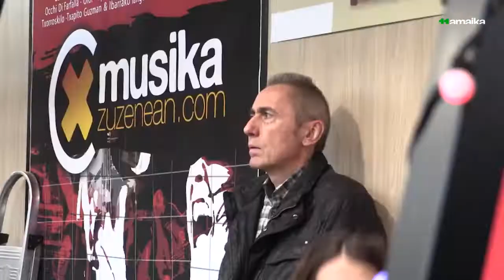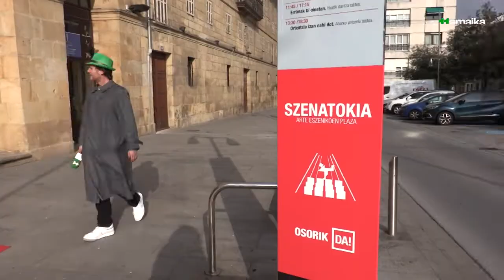Gantxet Inzpektorea Durango Cityn: Zer ote dago Azokaren B aldean?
Gantxet InZpeKtorea, Durangon ibili da Azorkaren B aldeaz galdezka.